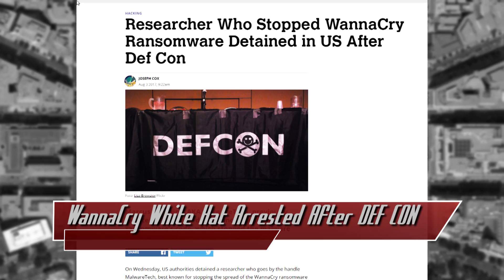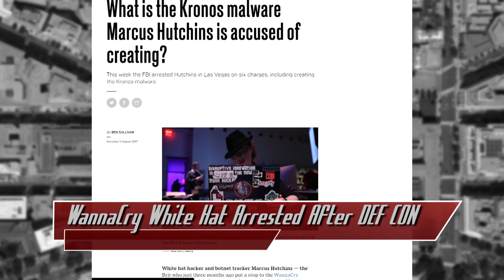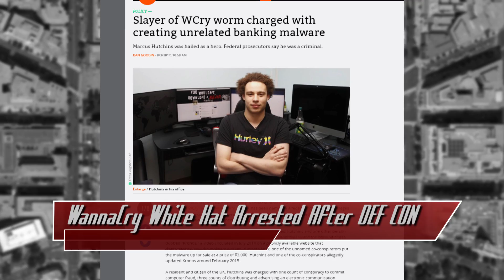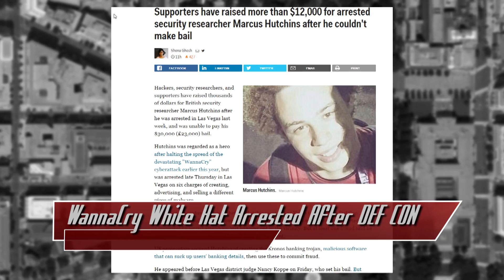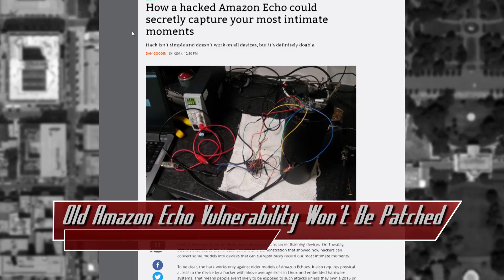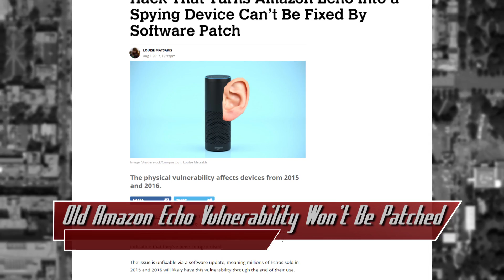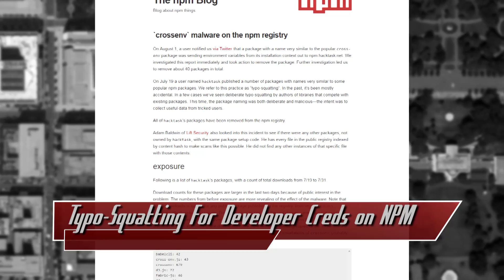WannaCry White Hat Hacker Arrested After DEF CON, The Facts So Far - Threat Wire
Hak5 -- Cyber Security Education, Inspiration, News & Community since 2005:
The guy who stopped WannaCry was arrested right after DEF CON, a vulnerability on older amazon echo’s won’t be patched, and hackers are using online repos to get developer creds. All that coming up now on Threat Wire.

Youtube Thumbnail credit:
Marcus Hutchins\ Frank Augstein / AP